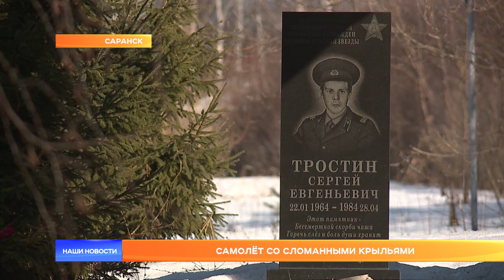Самолёт со сломанными крыльями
В Большой Елховке боевой самолёт сложил свои крылья. Советский истребитель МиГ-15 был установлен на территории Большеелховской школы в 1984-ом. А два месяца назад под тяжестью снега у него сломалось левое крыло и надломилось правое. Какое будущее ждёт самолёт со славным прошлым - узнала Людмила Чекал.